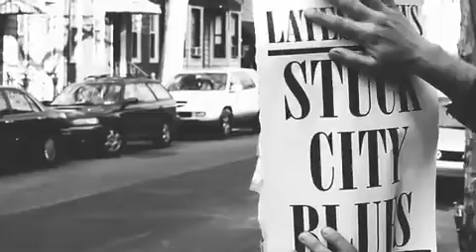David Andréas - Stuck City Blues (Official Musicvideo)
From David Andréas album "True Love" Release 6 Juni 2012
Photography and edit: Charli Ljung